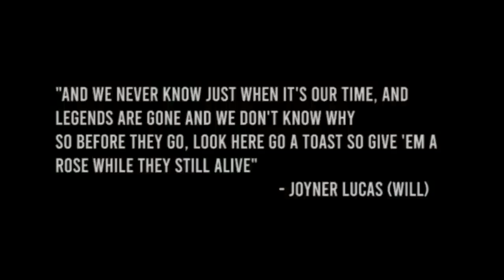Dave Chappelle, Richard Pryor, Charlie Murphy & Eddy Murphy on This Isn't About Her